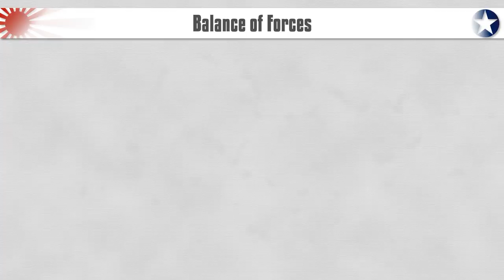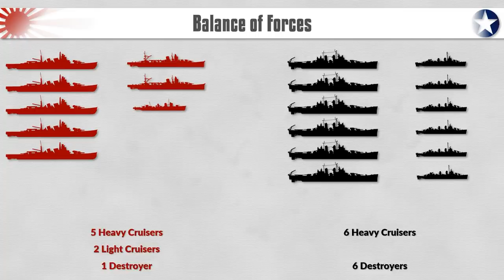Why was the US Navy mauled at Savo Island?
The Battle at Savo Island (1942) was a disaster for the US Navy, the question is why did it happen? A common explanation was that the US Navy was just bad at night fighting, but this seems a rather simplistic if not outright wrong assumption according to current research. After a short intro that provides the necessary context Trent Hone - author of Learning War - and Justin Pyke will discuss the various reasons for this major defeat in US Navy History.

» SOURCES «

Hone, Trent: Learning War – The Evolution of Fighting Doctrine in the U.S. Navy, 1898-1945. Naval Institute Press: Annapolis, USA, 2018.

Mawdsely, Evan: The War for the Seas. A Maritime History of World War II. Yale University Press: New Haven, USA, 2019.

Symonds, Craig L.: World War II at Sea. A Global History. Oxford University Press: New York, 2018.

Dull, Paul S.: The Battle History of the Imperial Japanese Navy. Naval Institute Press: Annapolis, USA, 1978.

Morison, Samuel Eliot: Breaking the Bismarck Barrier 22 July 1942-1 May 1944. History of the United States Naval Operation in World War II. Volume VI. Naval Institute Press, Annapolis, Maryland, USA, 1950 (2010).

German Extended Translation (used for this video)
Potter, E.B.; Nimitz, Ch. W.; Rohwer, Jürgen: Seemacht – Von der Antike bis zur Gegenwart.

Naval Analysis Division: The Campaigns of the Pacific War. United States Strategic Bombing Survey (Pacific). Government Printing Office: Washington, US, 1946.